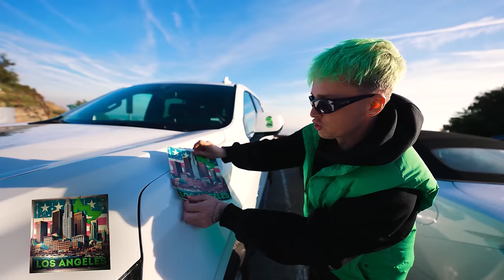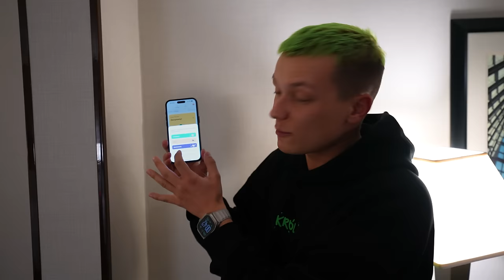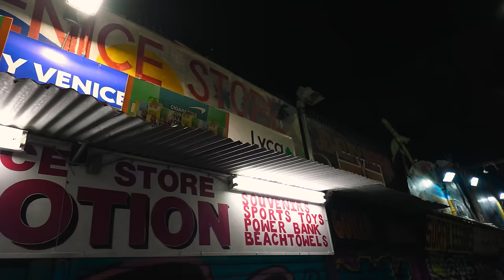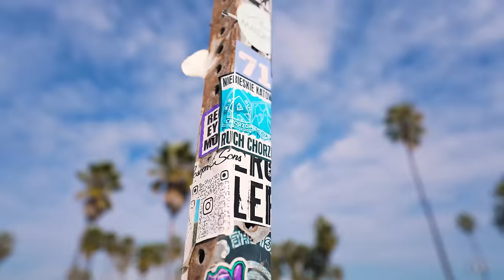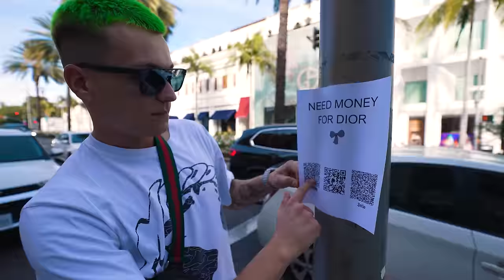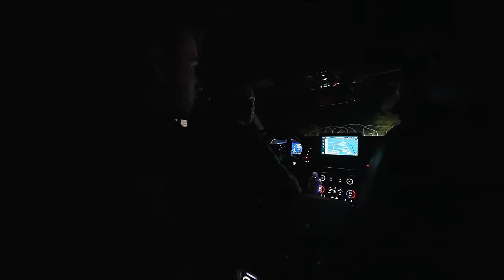WIELKI POWRÓT TRZECH KRÓLI!!!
Wypróbuj za darmo przez 7 dni i uzyskaj 60% zniżki, jeśli zdecydujesz się na roczną subskrypcję

montaż:  @dawidkowolik
operator: Rafał Sioma